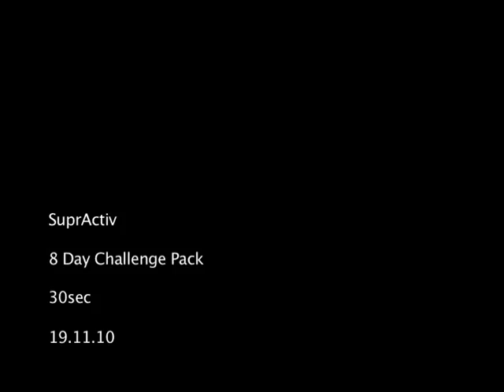SuprActiv 30s 191110